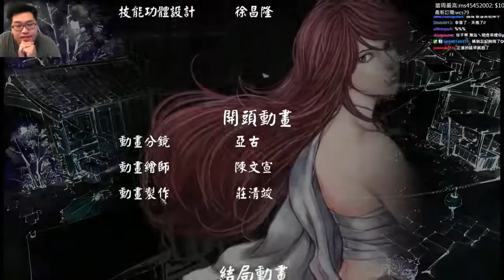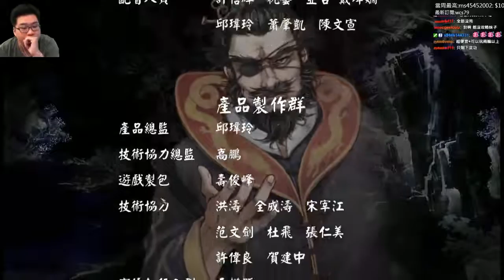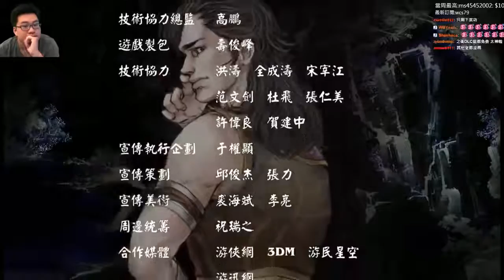【Joeman直播】《俠客風雲傳》劇情影片 第三十集 武林霸主(邪派路線完) ep30 (新武林群俠傳) Rosemary CjEddy